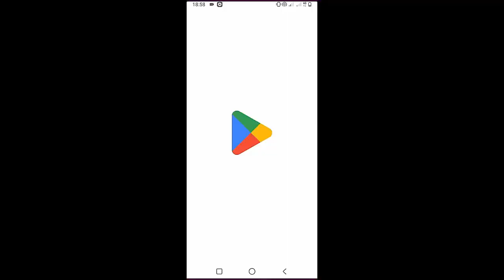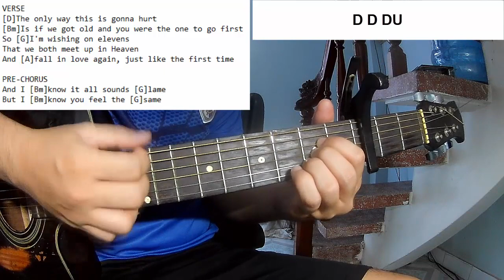Lauren Spencer Smith - That Part | Guitar Tutorial